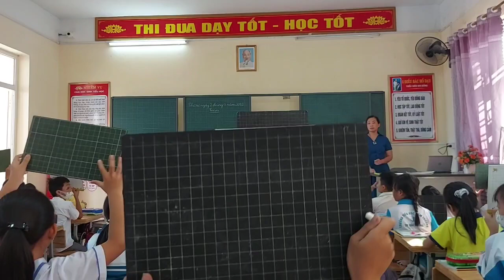Tiết dạy demo toán lớp 3. Bài: Một phần ba, một phần năm, một phần sáu.